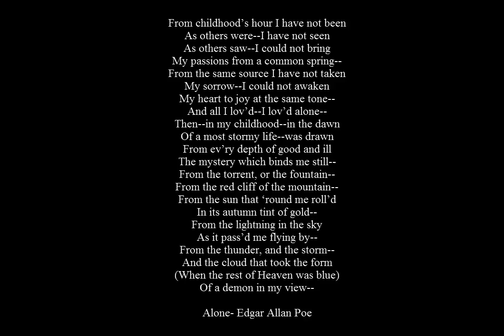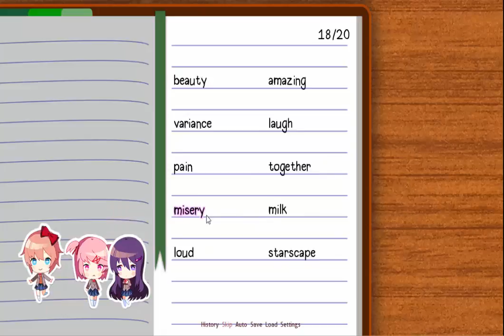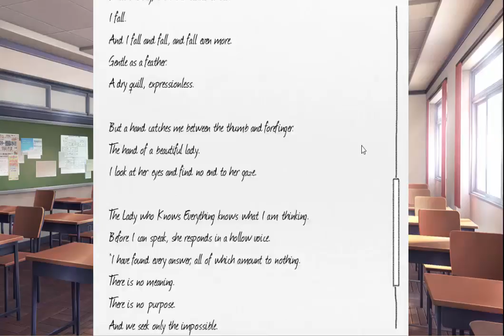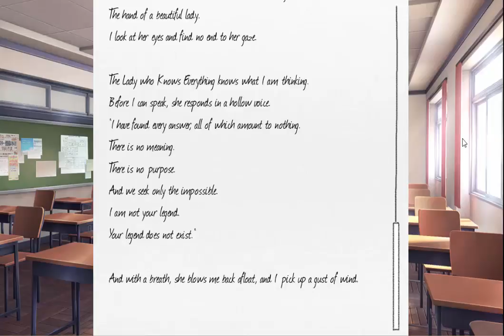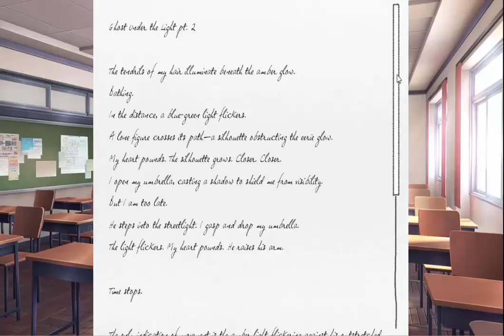Doki Doki Literature Club Part 2: I Wandered Lonely As A Cloud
Welcome to the Literature Club! It's always been a dream of mine to make something special out of the things I love. Now that

you're a club member, you can help me make that dream come true in this cute game!

I'm super excited for you to make friends with everyone and help the Literature Club become a more intimate place for all my

members. But I can tell already that you're a sweetheart—will you promise to spend the most time with me? ♥

Monday/Wednesday/Friday
Dies Irae Amantes Amentes: 2:00 PM CST

Title: Doki Doki Literature Club!
Genre: Casual, Free to Play, Indie
Developer: Team Salvato
Publisher: Team Salvato
Release Date: Sep 22, 2017